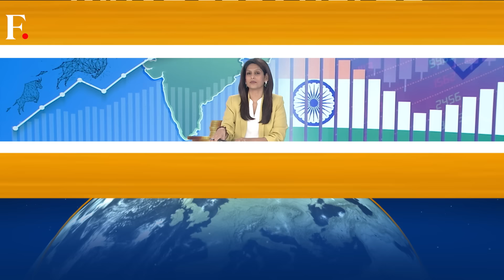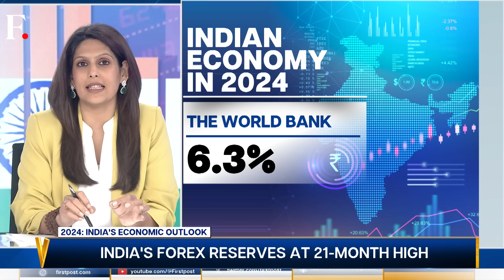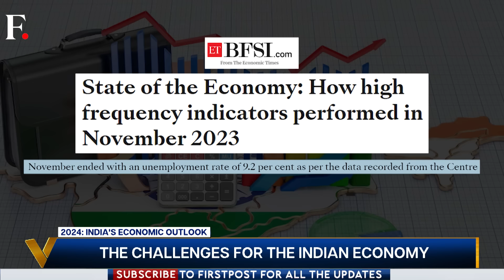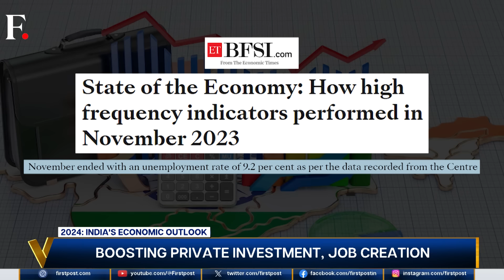2024 Outlook: India's Economy Poised for Growth Despite Global Hurdles | Vantage with Palki Sharma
2024 Outlook: India's Economy Poised for Growth Despite Global Hurdles | Vantage with Palki Sharma

Major global institutions maintain a bullish outlook for India's economy. In 2023, India showed remarkable resilience - despite external shocks like food shortages, inflation, and conflicts. What is working in India's favour? What's fuelling the growth of the Indian economy? Palki Sharma brings you an assessment.

India | Economic Growth | Inflation | Conflicts | Firstpost | World News | Vantage | Palki Sharma